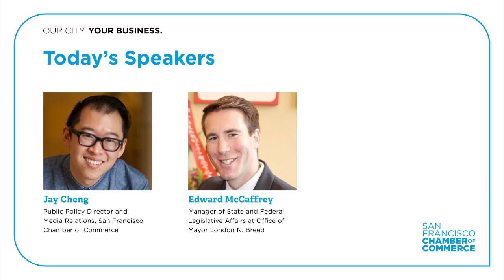Stimulus Package: Part 1 – Office of Mayor London N. Breed